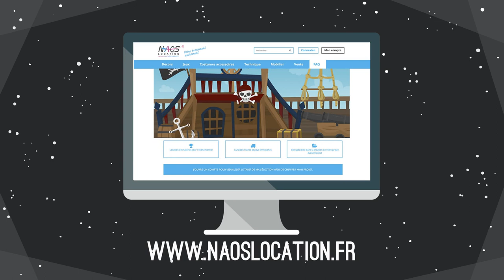Location de décors - NAOS LOCATION